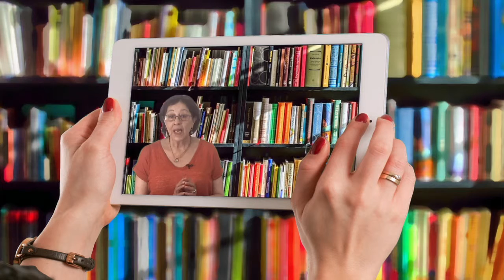Vídeo 5.3. "Prevención de la violencia" - Reto